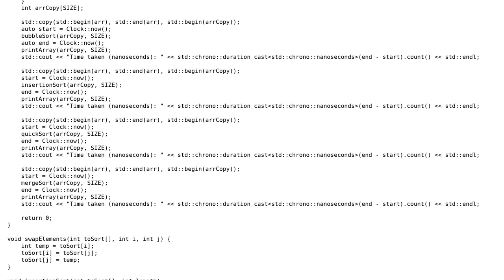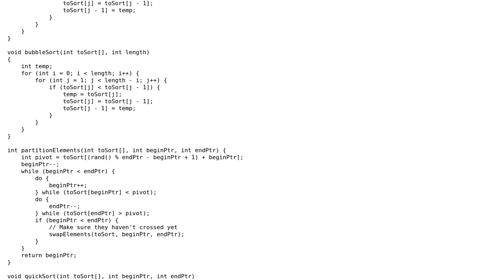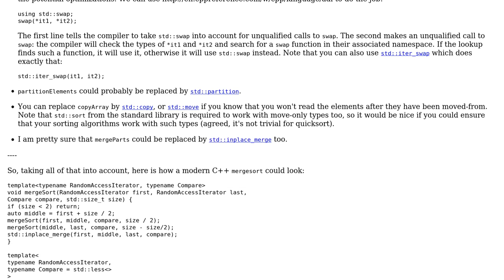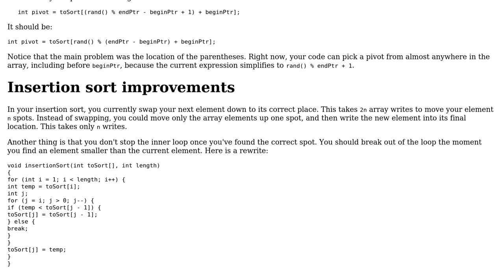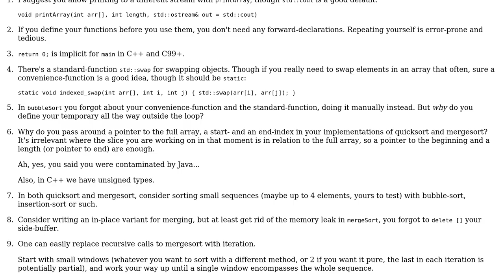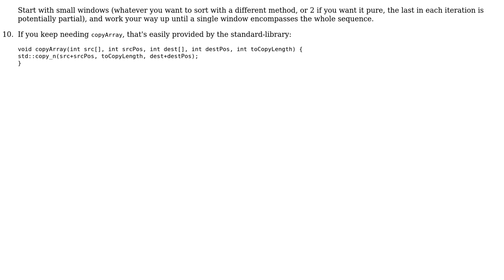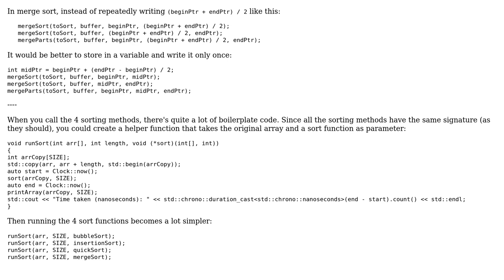Code Review: Quad-sort: 4 sorting methods in one C++ file (5 Solutions!!)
Code Review: Quad-sort: 4 sorting methods in one C++ file

With thanks & praise to God, and with thanks to the many people who have made this project possible! | Content (except music & images) licensed under CC BY-SA | Music | Images & others | With thanks to user TheCoffeeCup user Morwenn user JS1 user janos user Deduplicator and the Stack Exchange Network Trademarks are property of their respective owners. You are responsible for your own actions.